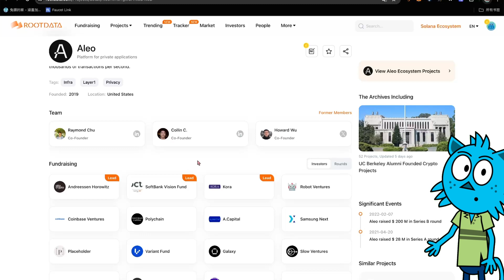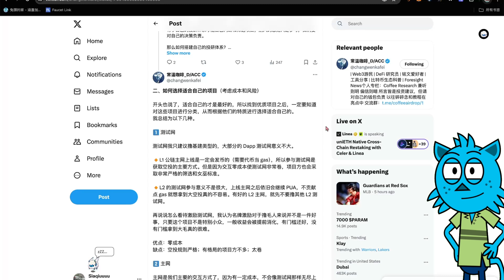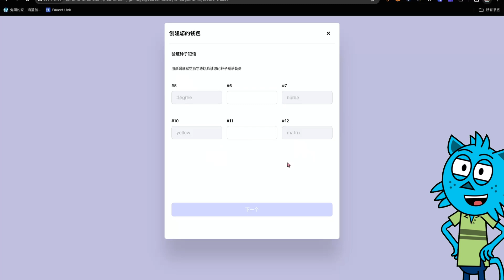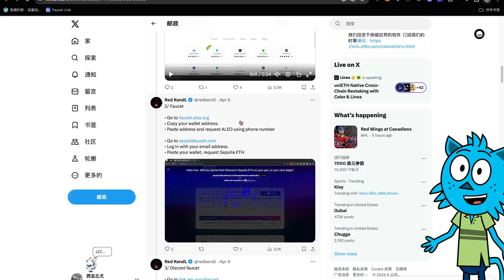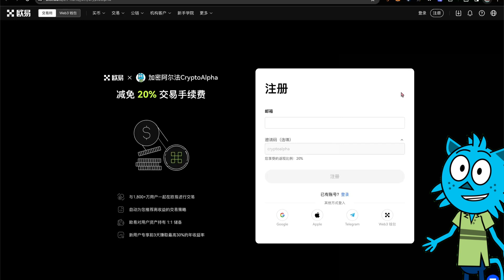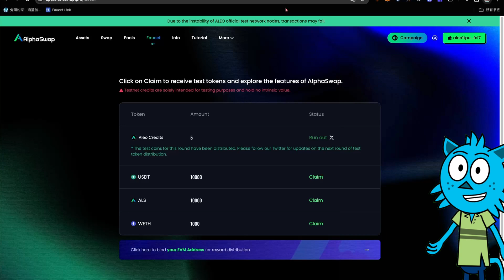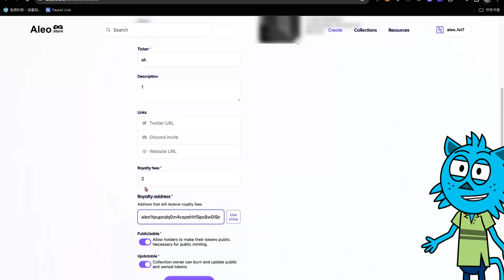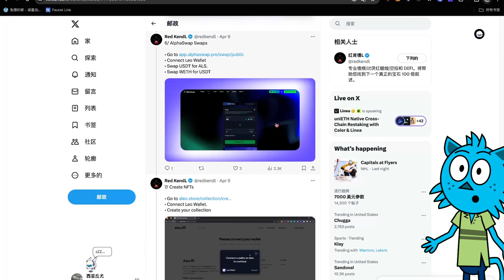【明牌空投】0成本参与市值$298M项目ALEO，已明确$ALEO代币分配用于赠款和社区 Plus！airdrop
00:00  开篇介绍分享
00:22  一些空投心得
05:05  空投交互任务
13:07  创建NFT

社群：
微信：CryptoBlueCat

赞助打赏地址：
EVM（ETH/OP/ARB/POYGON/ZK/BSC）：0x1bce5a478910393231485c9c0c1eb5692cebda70